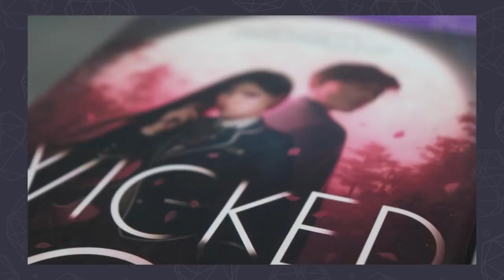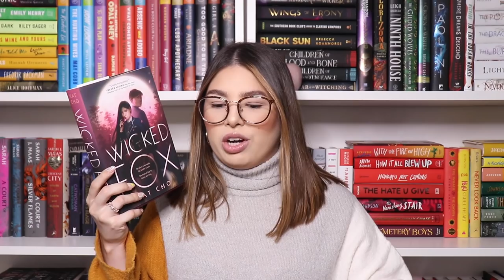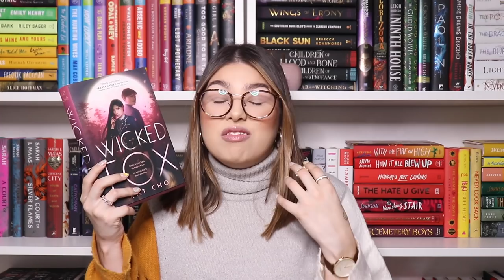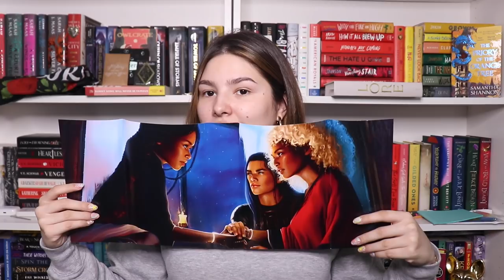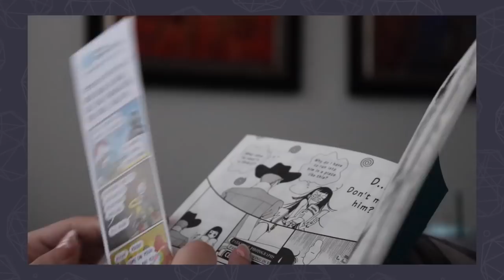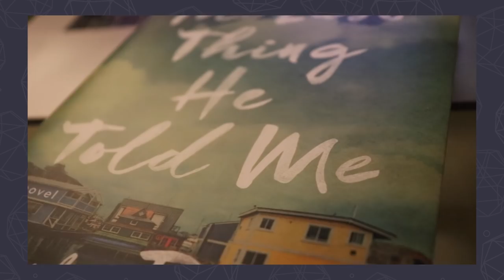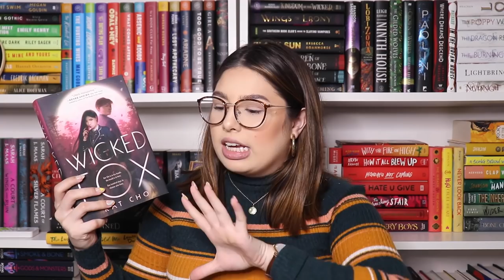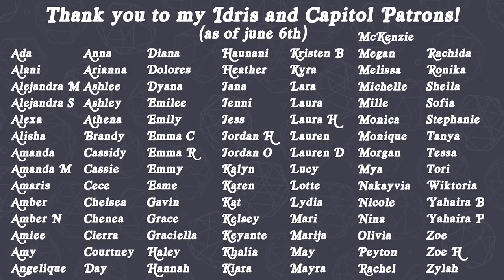weekly reading vlog | wicked fox, new glasses, owlcrate unboxing and more!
Hi friends! Today, we have a weekly reading vlog ft. wicked fox, new glasses, an owlcrate unboxing and more! To push through my TBR, I decided to do my fourth weekly reading vlog where I try and read as much as possible in the span of a week. We have some Thriller, Fantasy, Manga and Paranormal Romance novels in this video. Enjoy friends!

When browsing for books to read, I always look for book reviews. Reading vlogs have become some of my absolute favorite videos to film so I had to try out a weekly reading vlog (spoiler alert: I read 3 books in a week + 7 manga volumes). The concept is simple: you set a TBR and try to read as much as you can in a week! Plus I read one of the most popular book releases, did a book unboxing/book haul, got my first bookish tattoo, got new bookshelves and finished 3 books from my TBR. Booktube has buzzed about these books… Let’s see if I’ll enjoy them. The video has a book talk / book review portion that is completely spoiler free, as well as live reactions. I hope you guys enjoy this one and come out with one more book to add to your TBR and some good book recommendations for 2021!

📘 Book of the Month (Use code MAYREADS to get your first book for $9.99)